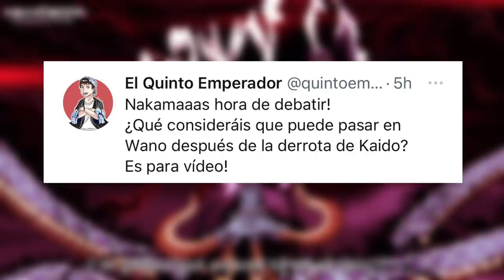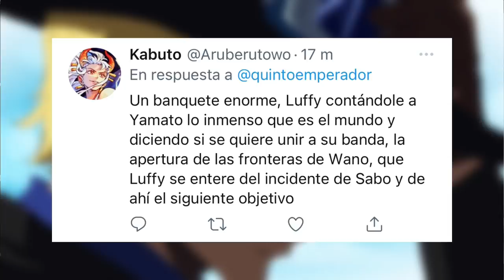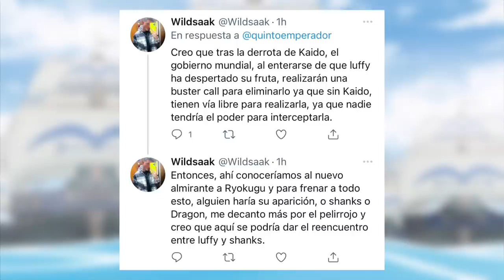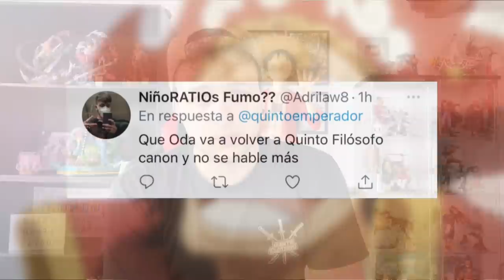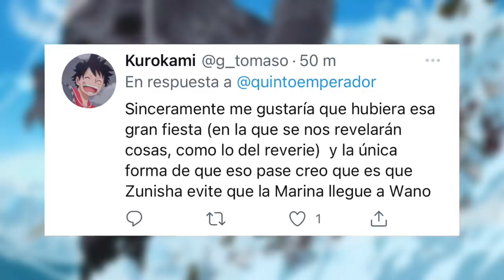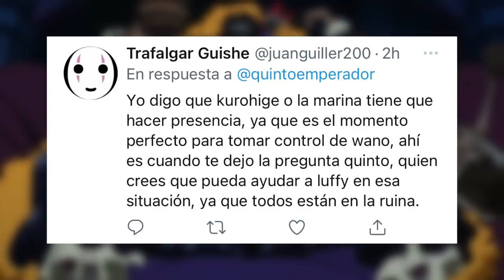¡ESTO PODRÍA SUCEDER TRAS LA DERROTA DE KAIDO! - One Piece Debate